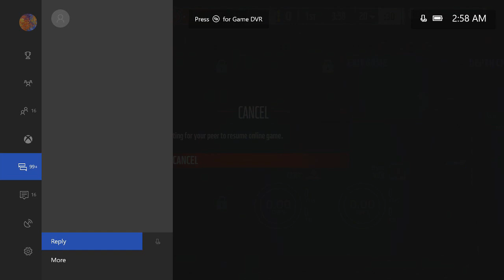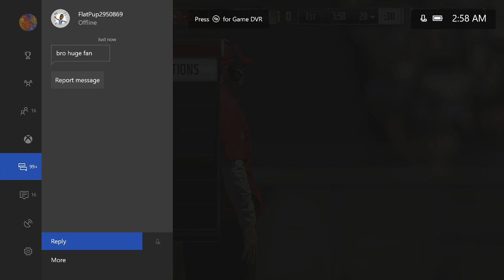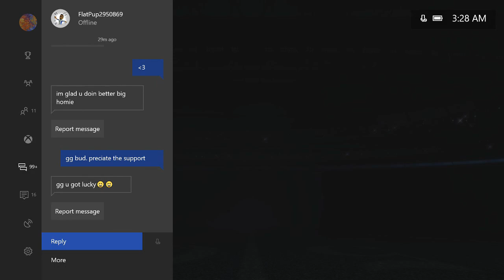Madden 17 Ultimate Team :: 1 Play Changed EVERYTHING! :: Madden 17 Ultimate Team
Twitch.Tv/CoverThreeBlitz